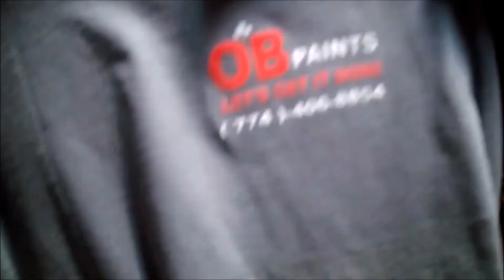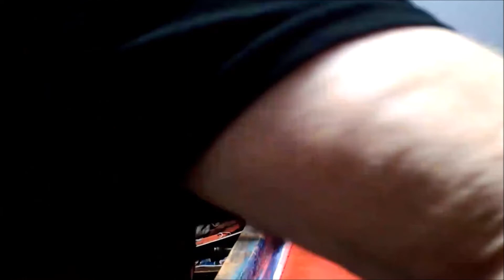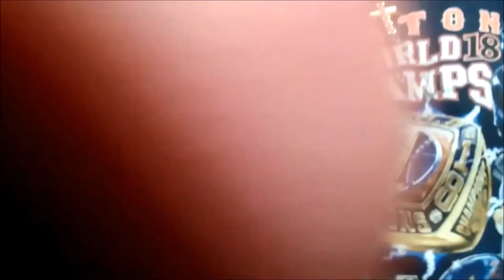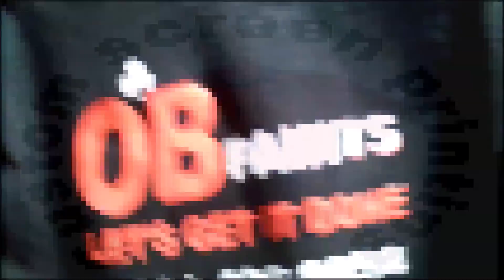CSP we designed customized t-shirts, PRINTING SOME T-SHIRTS FOR A CUSTOMER( not made for children )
CSP we designed customized t-shirts PRINTING SOME T-SHIRTS FOR A CUSTOMER /3/25/2022